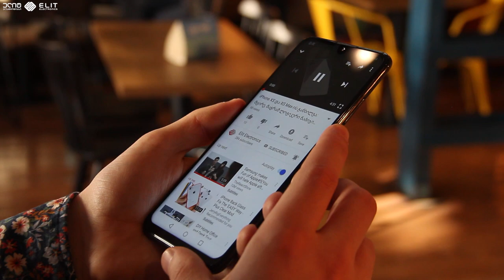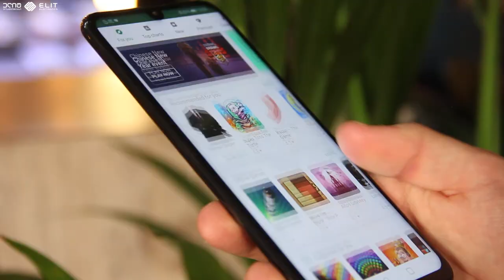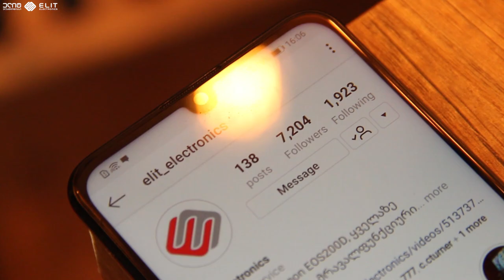Huawei P Smart 2019-ის განხილვა: იდეალური ბიუჯეტური სმარტფონი?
2018 წელს Huawei-მ თავისი ბიუჯეტური ხაზის P Smart წარმოგვიდგინა, რომელმაც გასულ წელს დიდი პოპულარობა მოიპოვა, რის გამოც კომპანია კიდევ უფრო წინ წავიდა 2019 წელს. უჩარჩოო წყლის წვეთოვანი ეკრანი, ორმაგი AI Camera, Kirin 710 პროცესორი, მოდით, გავიცნოთ Huawei P Smart 2019 კიდევ უფრო ახლოს!

ადევნე თვალი ტექნოპედიებს ჩვენს Facebook გვერდზე და არ გამოტოვო არცერთი ტექ-სიახლე

ვიდეოში გამოყენებული მუსიკა:
Lewis Del Mar - Loud(y)